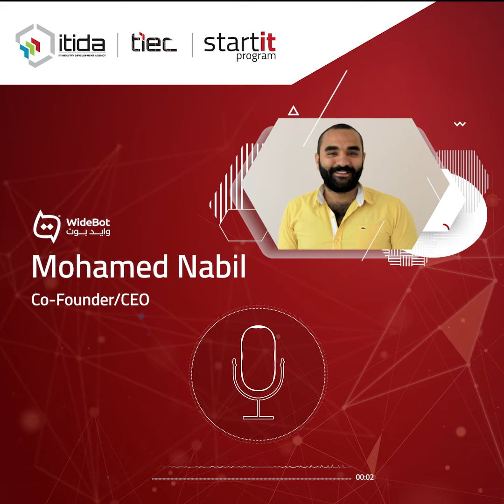Widebot Startup Voice Message